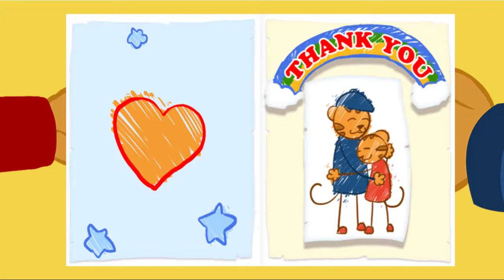बच्चों के लिए सर्वश्रेष्ठ खेल डैनियल टाइगर - बच्चों के लिए सर्वश्रेष्ठ खेल डैनियल टाइगर